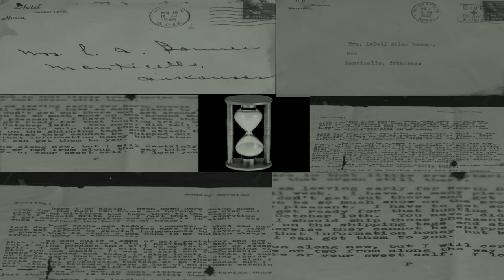Allen House Haunting.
Allen House is in Monticello Arkansas.

These stories belong to the contributor and to The Gathering channel unless they are stories from other sources and cannot be used elsewhere. All credit will be given if we use images, music or video footage from another source. Please feel free to send in your own stories to
Privacy is assured.

Thank you for permission to use video footage and images.